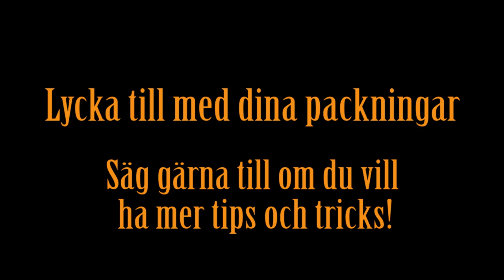Packa dricka på pall!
En kort instruktionsfilm om hur man kan packa en grund med dricka här på Axfood.
Detta är en teknik jag tycker är smidig men det finns tusentals olika sätt att packa.

Mvh